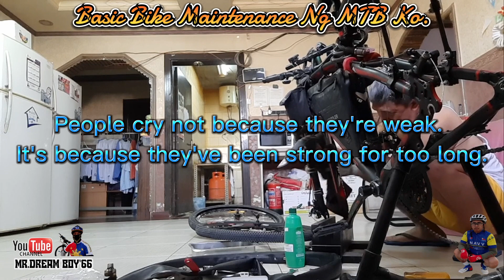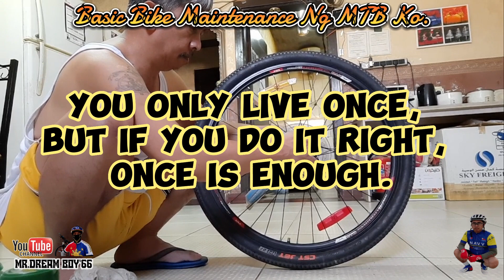BASIC MAINTENANCE NG MTB KO / BUHAY OFW